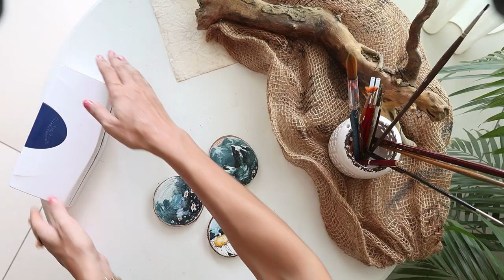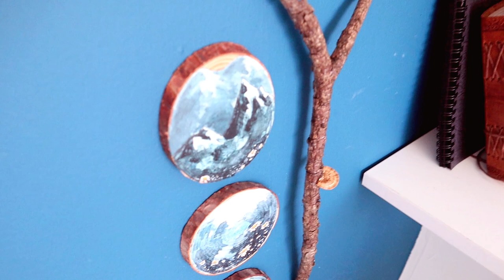Yaratıcılığını Geliştir | Bardak Altlığı Üstüne Doğa Manzarası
Aldim ahsap bardak altliklarini bastim ustune boyayi :)
Minnos bir vidyo,papatyalar,dag manzarasi ve bolca mavi ile karsinizdayim.Sizin de kolayca yapabilmeniz icin basit tutmaya ve aciklamaya calistim. Umarim begenirsiniz :)